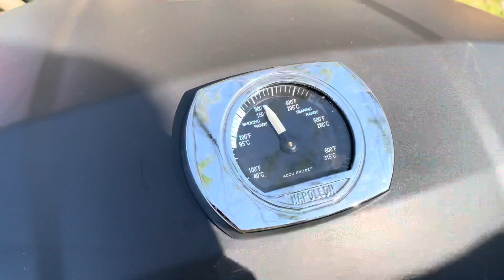Джип - клуб "ПроходимецЪ". Что же взять с собой в поход? Мы открыли летний сезон.